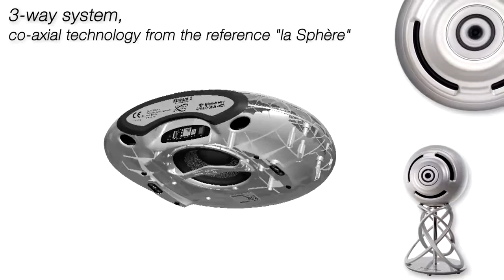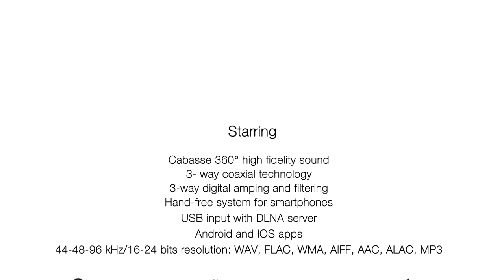Cabasse Stream 1